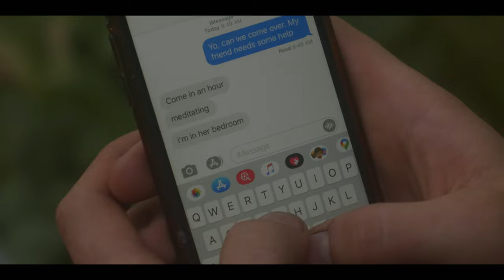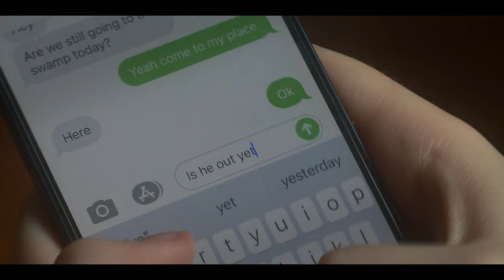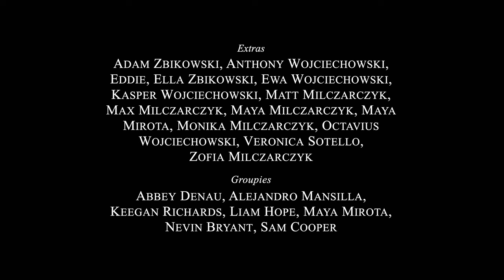In The Weeds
A teenage girl suspects a local gardener's involvement in the unsolved disappearance of their childhood friend.